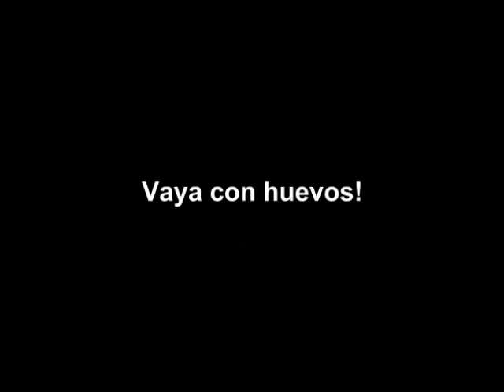AMV - Dаre Τo Βe Αnime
Editor - HorrorPhD [Anime Expo 2006]